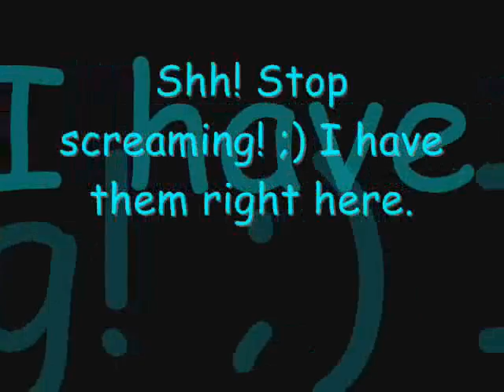Jonas Brothers - Lines, Vines and Trying Times *TRACK LIST*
JUNE 15th is the date it comes out! haha Or in my case June 14th at 11:59pm ;) I'm without a doubt staying up haha

Song: Infatuation
Artist: Jonas Brothers
Album: A Little Bit Longer Japenese Release